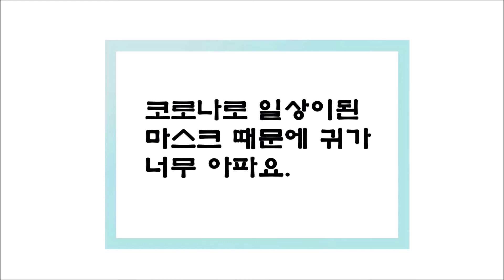마스크 사용 시 귀가 아파요.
마스크 사용 시 귀가 아파요. 할 때 일부 통증 해결방법입니다.